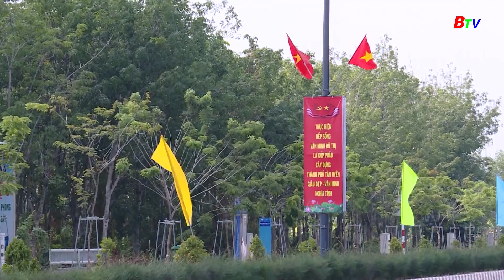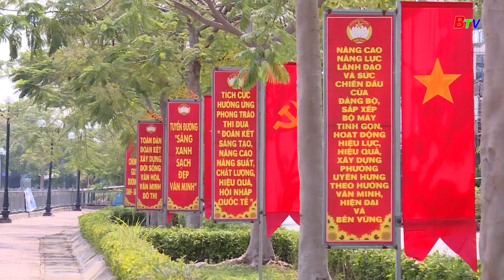Sức sống đô thị mới Tân Uyên